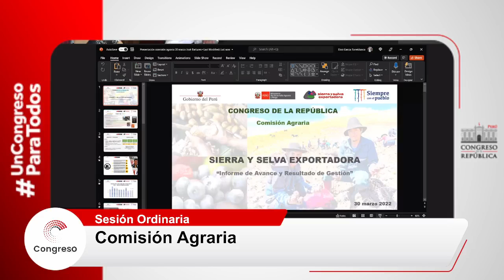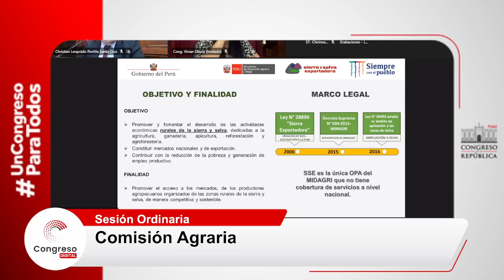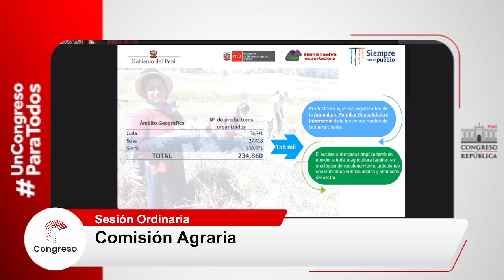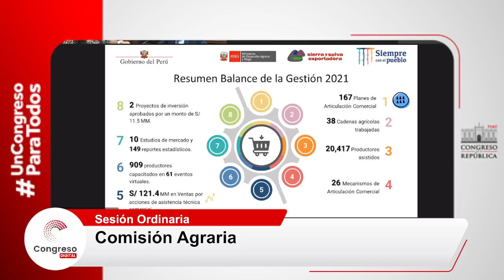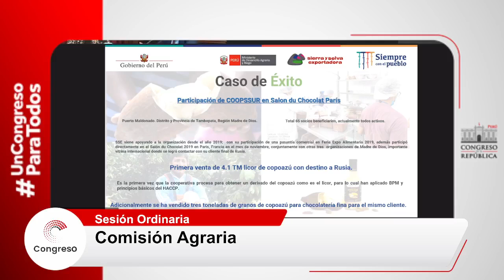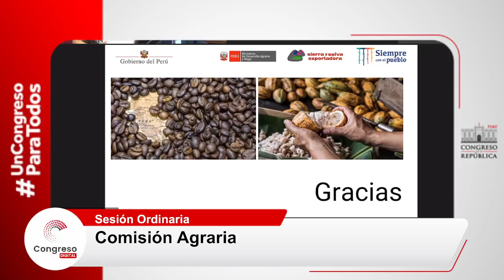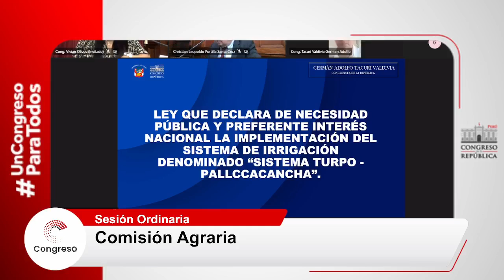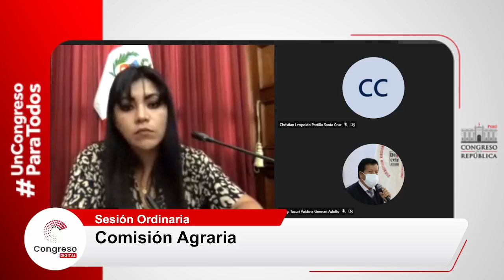COMISIÓN AGRARIA | CONGRESO PERÚ | 30/03/22